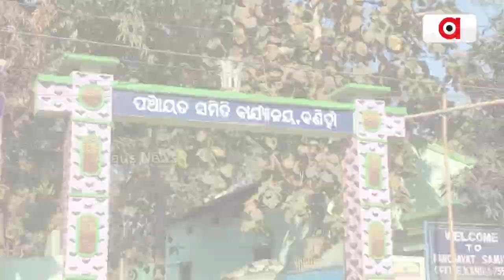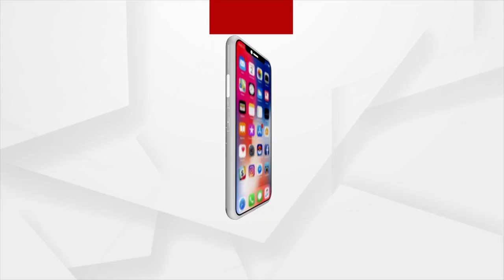Villagers In Angul District Allege Scam In Construction Of Toilets